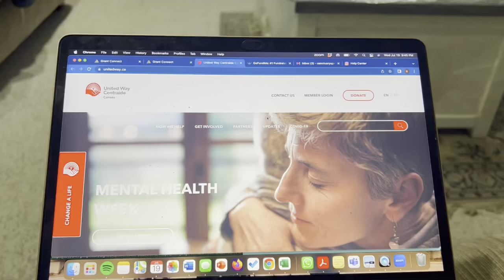Daily Vlog| Day off, interview for new position, food, skin care and makeup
It was my day off so I got some other work done and had a job interview.

Instagram and tiktok: @beetheconsultant